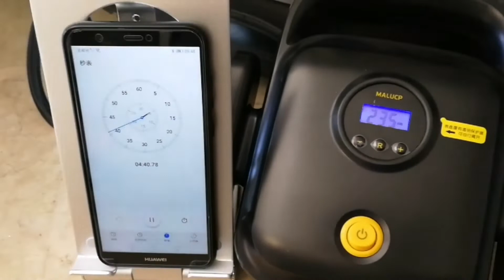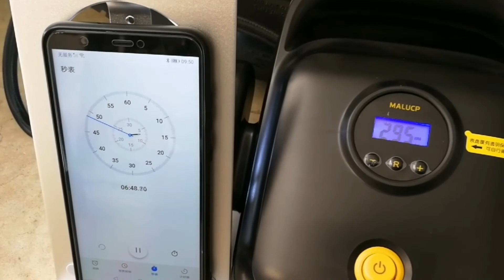Portable Air Compressor Tire Inflator,12V DC Air pump for car tires with auto shut off function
便携式轮胎充气泵，带自动关闭打气功能。